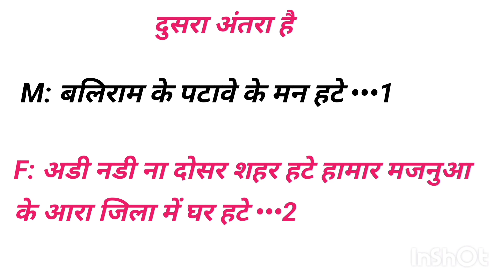New Track✍️हर जिला पे लिखा हुआ फ्री गाना👉Bhojpuri gana likha hua 2024👉gana kaise likhen👉 writer song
New Track ✍️हर जिला पे लिखा हुआ फ्री गाना👉 Bhojpuri gana likha hua 2024 ke👉 gana kaise likhen

gana likha
gana dikhao